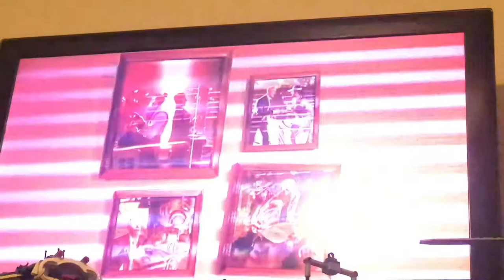New Fortnite SEASON 5 BATTLEPASS